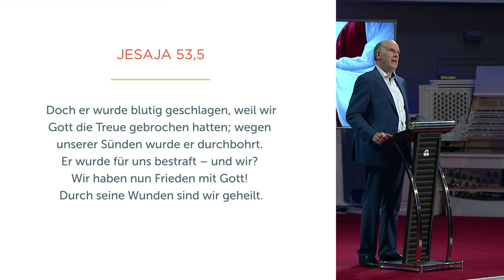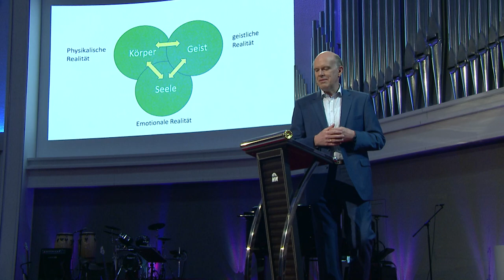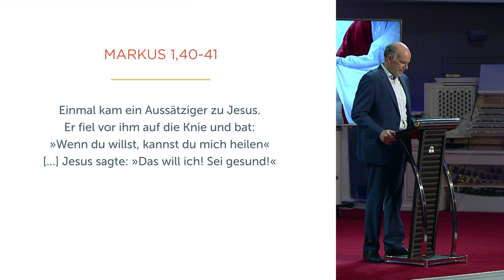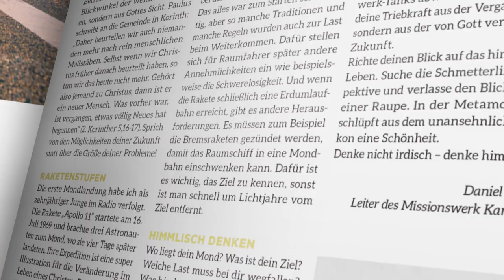Will Gott mich heilen? - Daniel Müller - Missionswerk Karlsruhe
In seiner Predigt räumt Daniel Müller mit einigen Mythen zum Thema Heilung auf. Er erläutert anhand der Bibel, warum wir sicher sein dürfen, dass Gott Heilung schenken will.